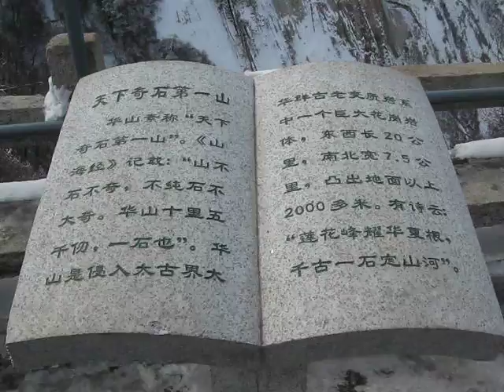The Mount Huashan照片 119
The Mount Huashan, one of the most sacred mountains in all of China